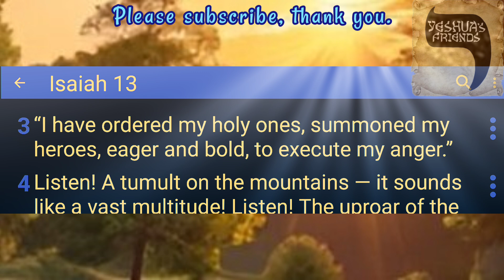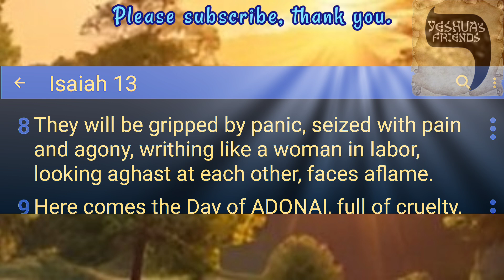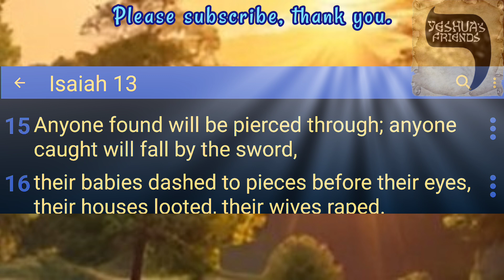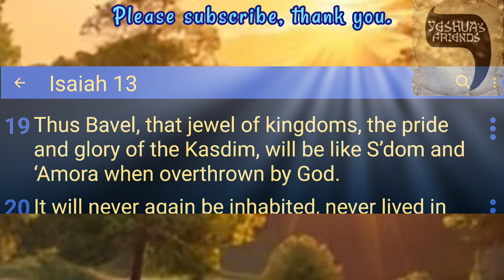Bible Reading on Isaiah 13 CJB Version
Prophecies against Babylon